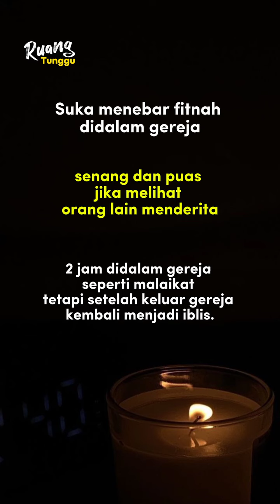Ular beludak di dalam Rumah Tuhan